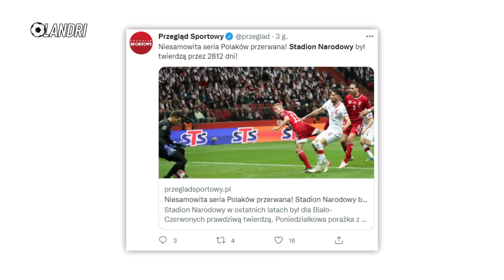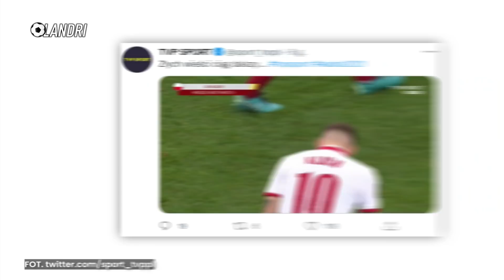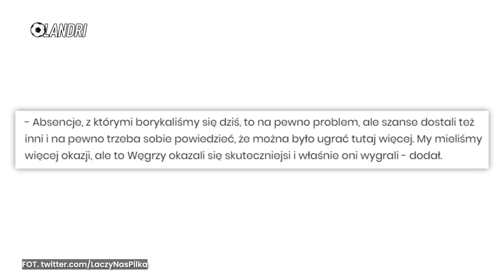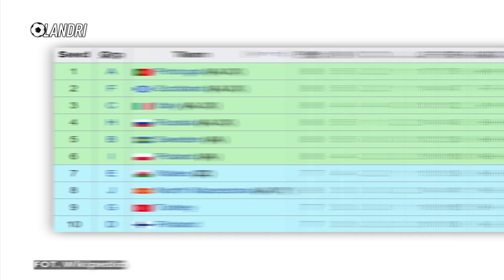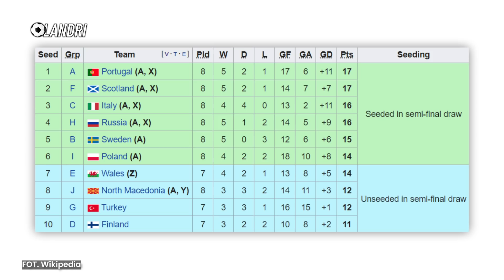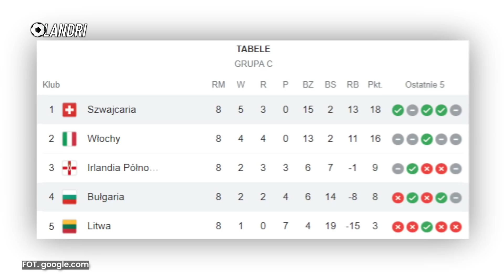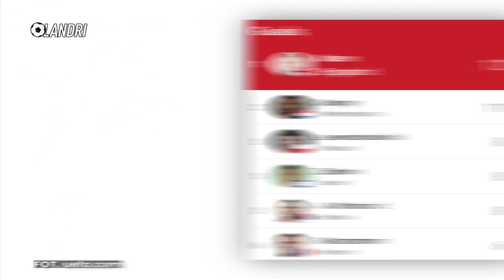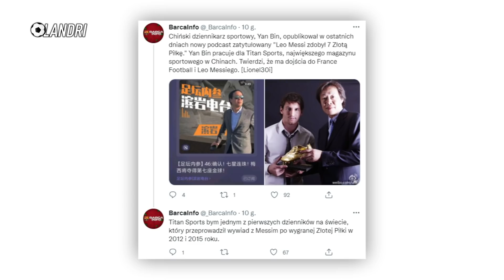Lewy gdzie Ty byłeś? Puchacz odleciał po golu! Sousa się tłumaczy! Polska 1:2 Węgry | LANDRI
➡️ 0:00 | Wstęp
➡️ 0:51 | Polska 1:2 Węgry! Słaby mecz bez lidera i ambicji!
➡️ 1:52 | Paulo Sousa znów namieszał?
➡️ 2:11 | Robert Lewandowski ODPOCZYWAŁ w tak ważnym meczu?!
➡️ 3:04 | Piotr Zieliński po meczu z Węgrami (cytat z transfery.info)
➡️ 3:34 | Paulo Sousa po meczu z Węgrami
➡️ 4:31 | Baraże są, ale rozstawieni nie będziemy! Kiedy losowanie?
➡️ 5:32 | Włochy na drugiej pozycji! Mistrzowie Europy w BARAŻACH!
➡️ 6:42 | San Marino 0:10 Anglia! Totalna demolka! Kane liderem klasyfikacji strzelców!
➡️ 7:32 | Dziwne zasady Xaviego! Dani Alves już trenuje!
➡️ 8:14 | Kolejny dziennikarz potwierdza! Złota Piłka dla Leo Messiego!